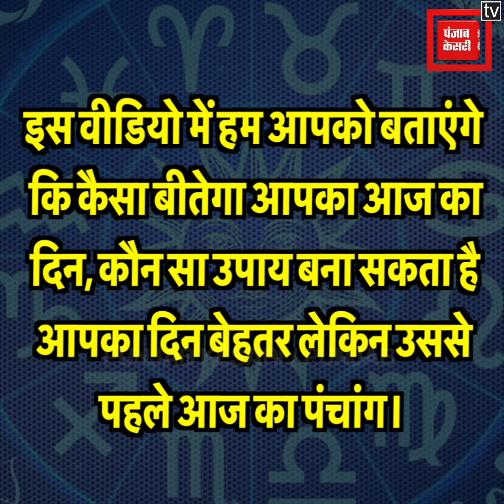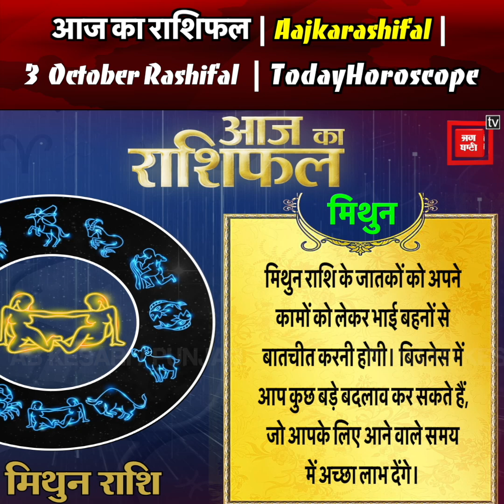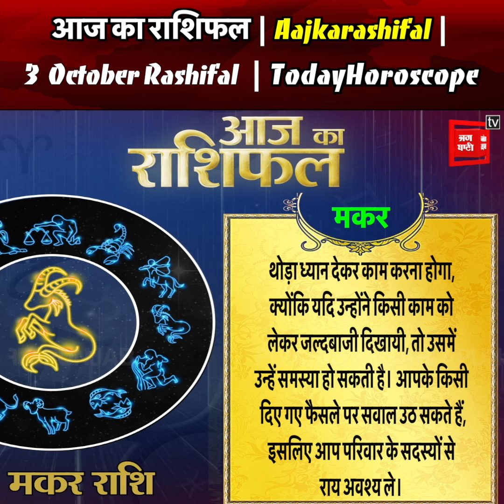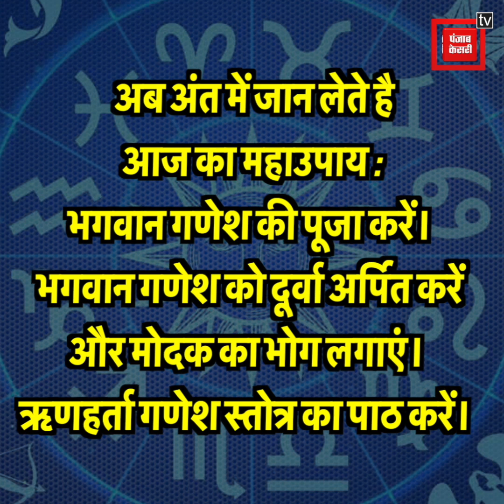आज का राशिफल | Aajkarashifal | 3 October Rashifal | TodayHoroscope